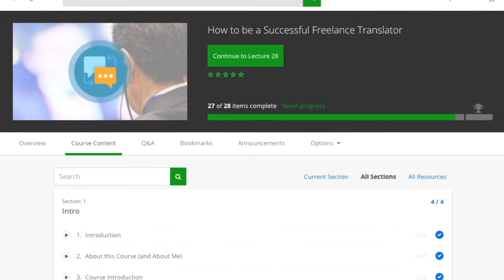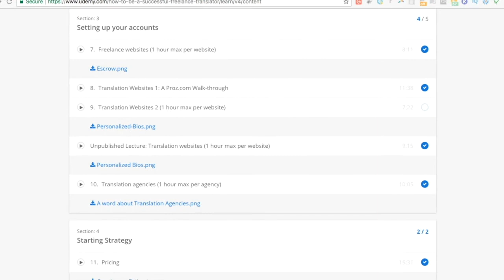Do NOT Spend Your Money on This! Things that new Freelancers should Not be wasting their money on